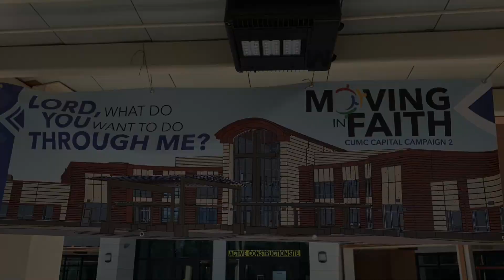Sneak Peek Serve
Ron Chipriano shares as glimpse of the gym and where CUMC will use to welcome community groups and use as we do ministry beside our community partners.